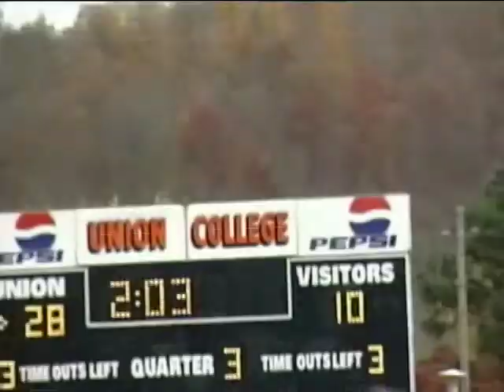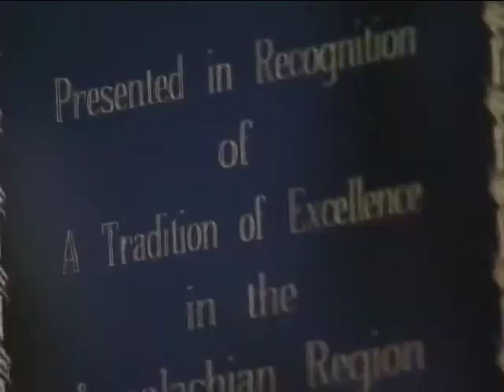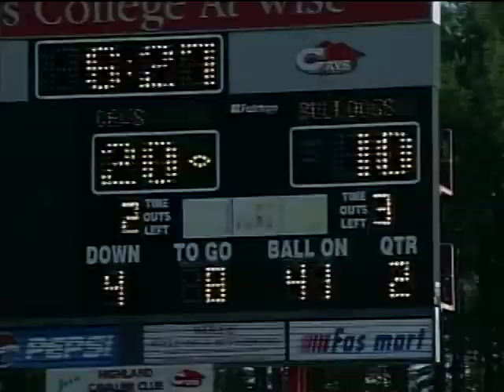2009 Union College Bulldogs Football Media Day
2009 Union College Bulldogs Football Media Day